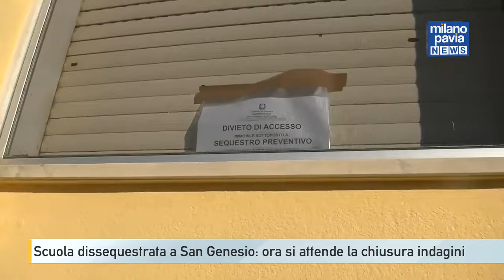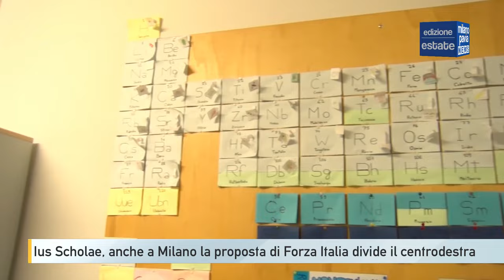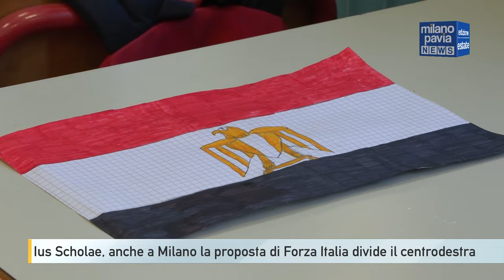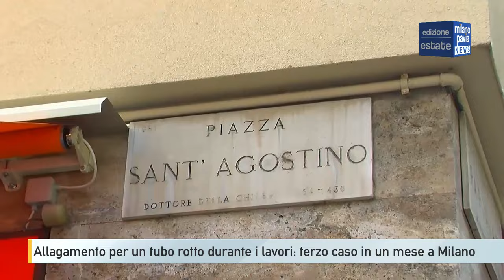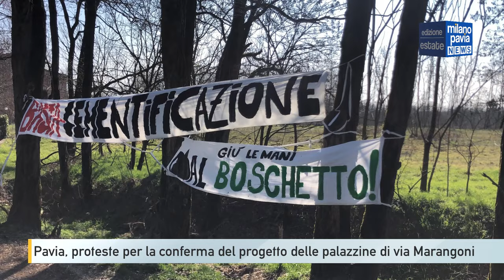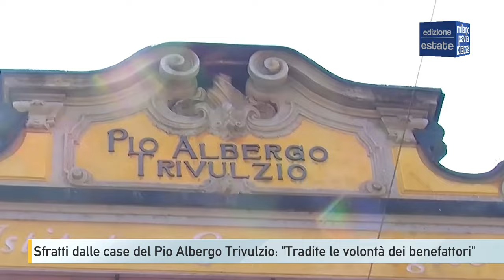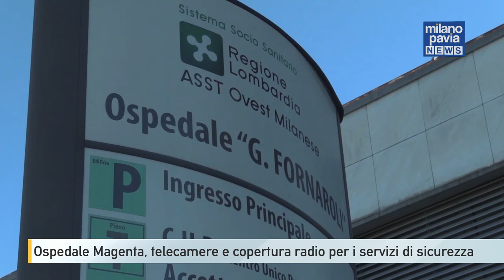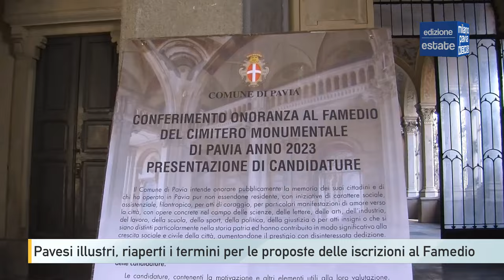Milano Pavia NEWS – edizione ESTATE - 23 agosto 2024